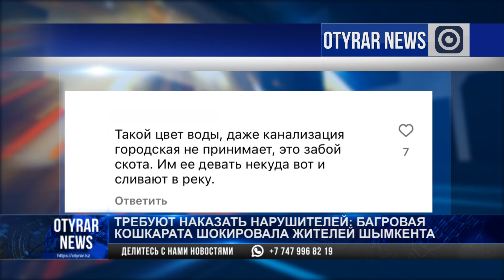Багровая Кошкарата возмутила жителей Шымкента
В Шымкенте главная водная артерия окрасилась в кроваво-красный цвет.

По предварительной версии в реку Кошкар-ата слили кровь убитых животных. Багряную реку сняли на видео неравнодушные местные жители.

Очевидец, который снял багряную реку на видео, предполагает что в нее, чтобы сэкономить на утилизации, сбросили кровь забитого скота.